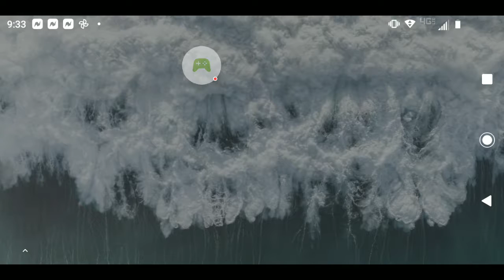Granny - 2022-06-13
Granny